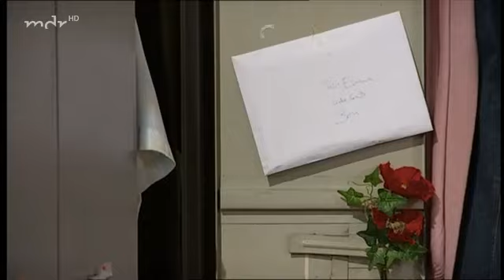Sturm der Liebe Folge 738